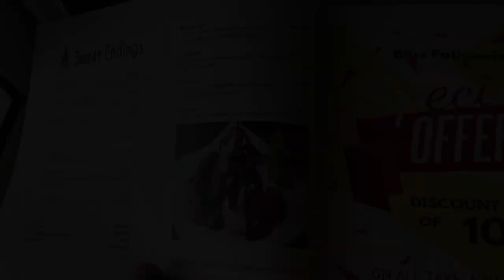Sierra Leone Restaurant/ Best Indian Food in Sierra Leone/ 【Bliss Restaurant】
Let's visit Bliss restaurant located at Wilkinson Road, Freetown, Sierra Leone. They serve so nice Indian food. What do they have? How's it taste like? You must find out! Enjoy Watching!

[Restaurant Location]
Wilkinson Road, Freetown, Sierra Leone

[Greeting to my viewers]
Hi everyone! Thank you for visiting my channel. In this channel, I will introduce amazing and fascinating life in Sierra Leone, West Africa. You will enjoy seeing genuine and authentic African style and its diversity!

●My Other Sierra Leonean Life Videos

●Information